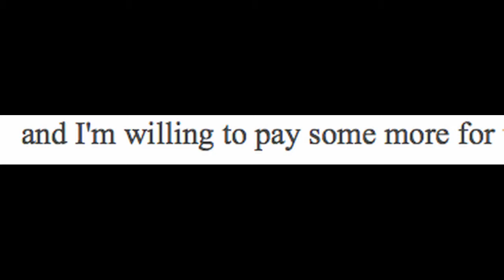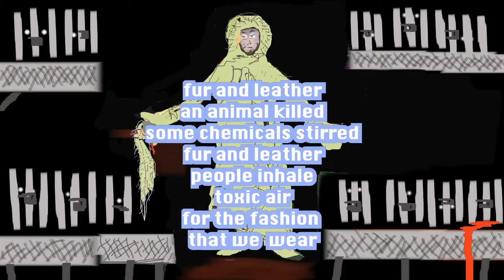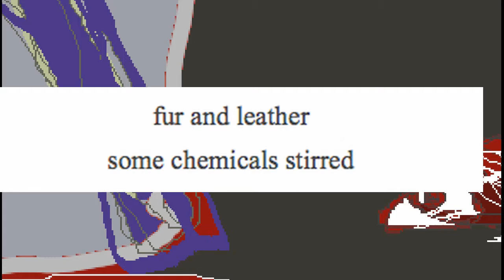My Bloody Fashion | Neo Soul Song for ethical fashion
Learn more about the artist's work, inspiration, and creative process by visiting their official
🎶🎨🔥 Let the music and visuals of Ood take you on a journey of creativity and passion that will leave you inspired and wanting more.